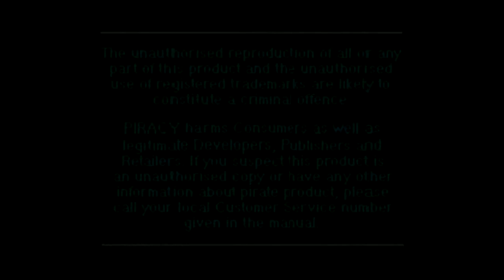Lemmings 3D - FMV Sequences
3D Lemmings (Lemmings 3D in North America) is a puzzle video game released in 1995, developed by Clockwork Games and published by Psygnosis. The gameplay, like the original Lemmings game, requires the player to lead all the lemmings to their exit by giving them the appropriate "skills". It was the first Lemmings game to be rendered in 3D. It was released for DOS, PlayStation, and Sega Saturn.

Device:
Playstation Classic
Bleemsync 1.2
OTG